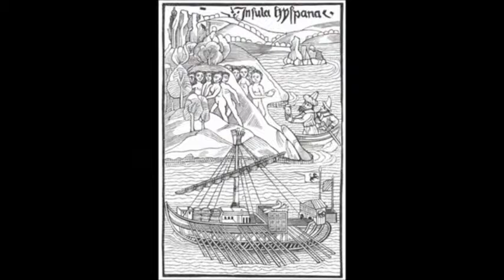Gregg Braden Shaman & Ship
Gregg Braden - The Holographic Nature of The Universe Shaman & Ship Excerpt from Illustrations by Rick Kline